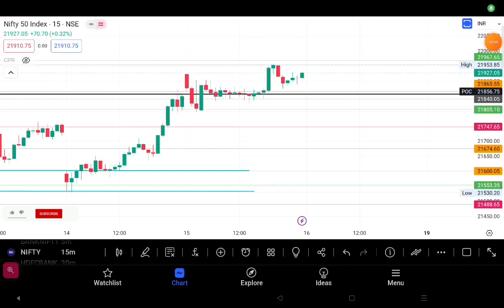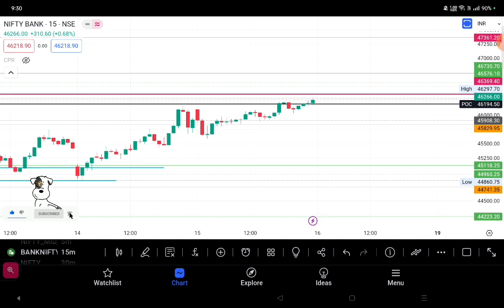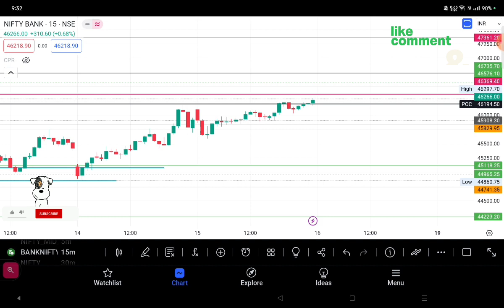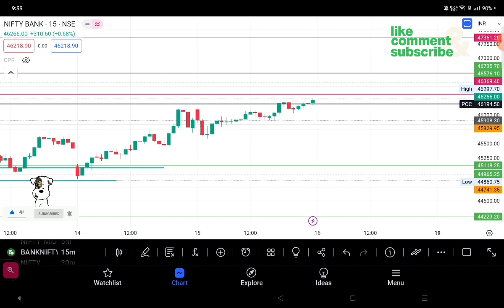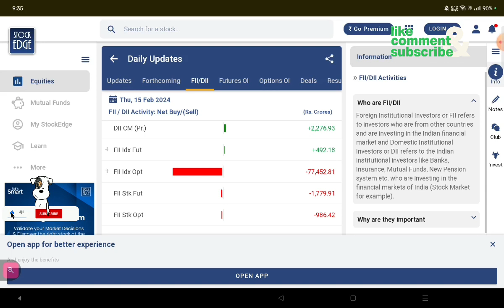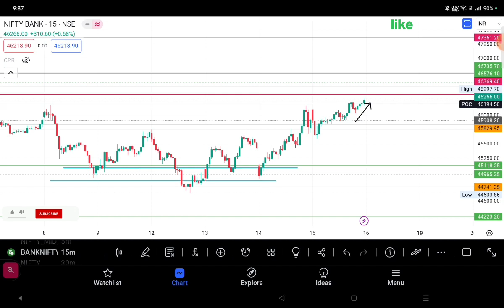👉💯👉Nifty and Banknifty level for tomorrow with live market help in trading 👉💯👉Level ki Guarantee 👏💯👏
If you're considering trading with Nifty and Bank Nifty levels, it's essential to have a solid trading strategy in place. Here are some steps you might consider:

1. **Technical Analysis**: Use technical indicators like moving averages, MACD, RSI, etc., to analyze the charts of Nifty and Bank Nifty and identify potential entry and exit points.

2. **Support and Resistance Levels**: Identify key support and resistance levels on the charts, as they can act as potential turning points for the indices.

3. **Volatility Analysis**: Monitor market volatility using indicators like Bollinger Bands or ATR (Average True Range) to gauge potential price movements.

4. **Risk Management**: Determine your risk tolerance and establish stop-loss levels to limit potential losses in case the trade moves against you.

5. **News and Events**: Stay updated on relevant news and events that could impact the overall market sentiment and the specific sectors represented by Nifty and Bank Nifty.

6. **Trading Plan**: Develop a clear trading plan outlining your entry and exit criteria, position sizing, and risk management rules.

7. **Backtesting**: Before executing trades with real money, consider backtesting your strategy on historical data to assess its effectiveness.

8. **Continuous Monitoring**: Monitor the market closely while your trades are active, and be prepared to adjust your strategy if market conditions change.

Remember that trading involves risks, and past performance is not indicative of future results. It's essential to do your own research and consider seeking advice from a qualified financial advisor before making any trading decisions.

Options Treading Strategy with  100 💯 % results ki gurantee Live Trending Help ll

I don't have real-time access to current market data or the ability to provide financial advice. The level of the Nifty for trading can vary depending on various factors such as market conditions, economic indicators, and individual trading strategies. It's best to consult with a financial advisor or analyze current market trends to make informed trading decisions.